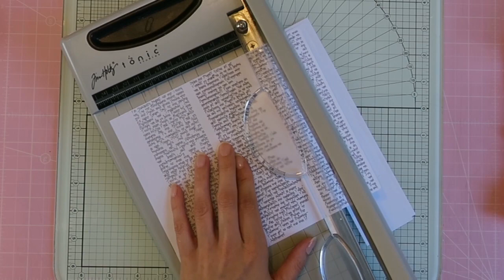ATC Serie 🎃 Halloween 🎃 Midnight Tales 🎃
[DE / eng ⬇️] Interaktive ATC Serie zum Thema Halloween aus der Kollektion von Graphic 45 Midnight Tales.
Kleine süße Elfen inmitten von Blätterzweigen und Kürbissen. Wenige Mixed-Mediale Techniken haben auch drauf geschafft, denn so viel Platz ist aus so einem kleinen Kärtchen ja nicht 😉.
Zu allen anderen interessanten Momenten findet ihr Angaben direkt im Video.
Ich hoffe, mein Video gefällt euch 😊. Viel Spaß dabei 😉.

[eng  ➡️] Interactive ATC series on the theme of Halloween from the Graphic 45 Midnight Tales collection.
Sweet little elves in the midst of leafy branches and pumpkins. A few mixed-media techniques also made it on, because there's not that much free space on such a small card 😉.
You can find details of all the other interesting moments directly in the video.
I hope you like my video 😊. Have fun with it 😉.

🎃 Habt ihr Fragen oder Anmerkungen, schreibt sie mir gern in das Kommentarfeld.
🎃 Falls du mich in meinem Instagram Account besuchen möchtet, klicke bitte

🎃 If you have any questions or comments, feel free to write them in the comments box.
🎃 If you would like to visit me on my Instagram account, please